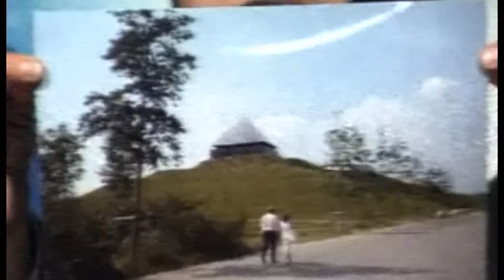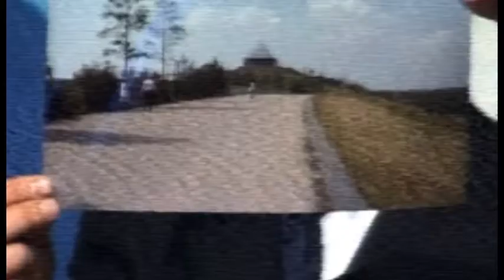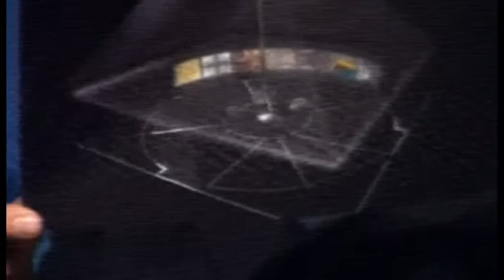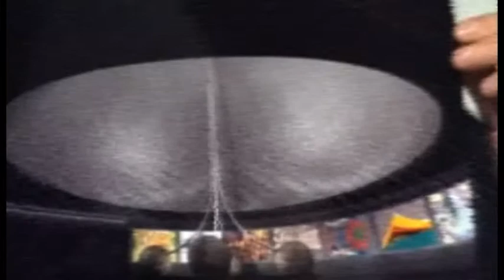Ruben Papian - Twilight Zone 2 part 1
Ruben is asked to reprise his role as the guest star in the Twilight Zone show on Belle Amie TV, as promised by the host to the viewers due to high interest. In the first part of the show Ruben shows photos from his pyramid project in Netherlands.